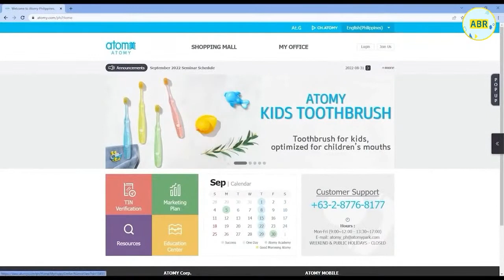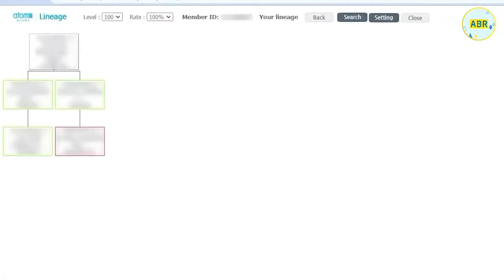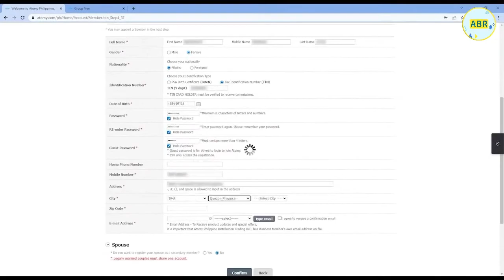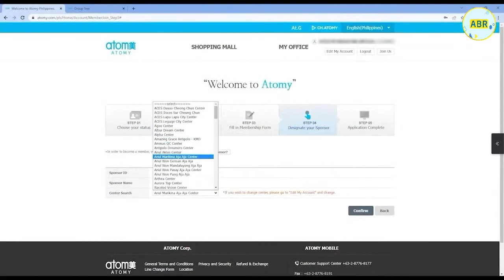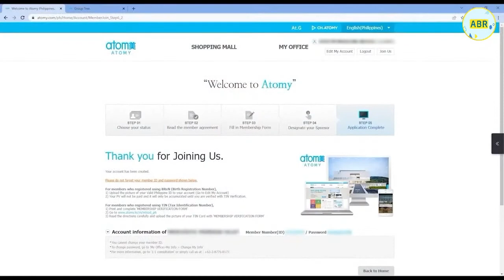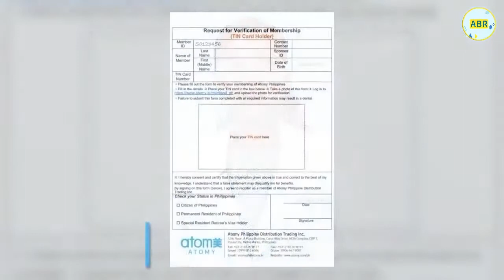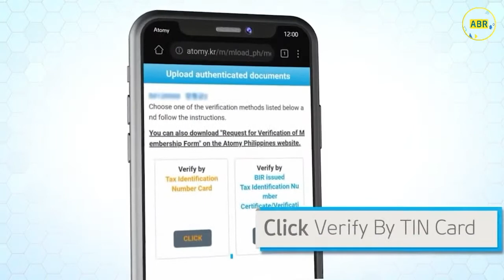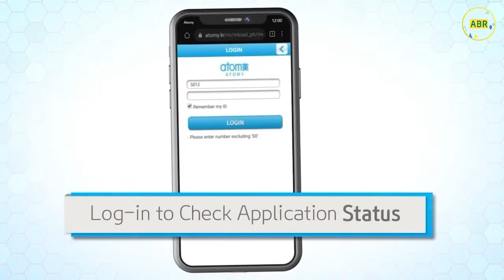How To Register and Verify your Atomy Account | Julie Ann Tabiano,DM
Know How to Register and Verify your Atomy Account!